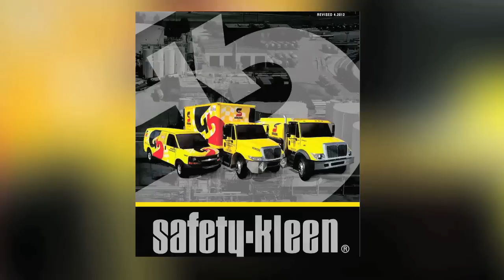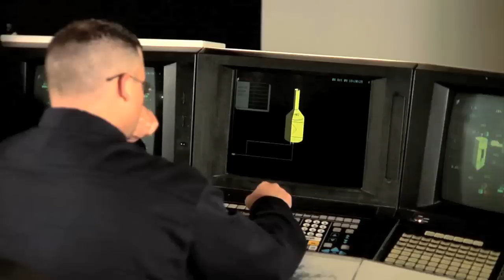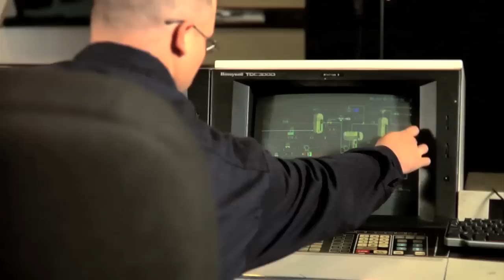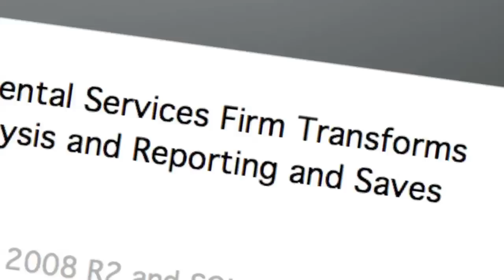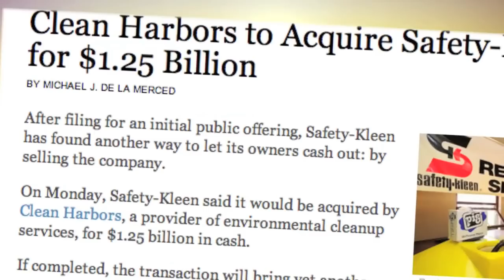SAFETY-KLEEN: A Highland Capital Management case study with Jim Dondero